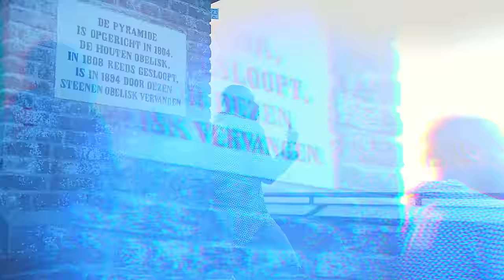Gedi1000 - Jealous (Official Video)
Artist: Gedi1000
Titel: Jealous
Mixing & Mastering : Slick
vocals record : M.M.T Studios
Director : Twins Film
Locatie: Nederland/Frankrijk